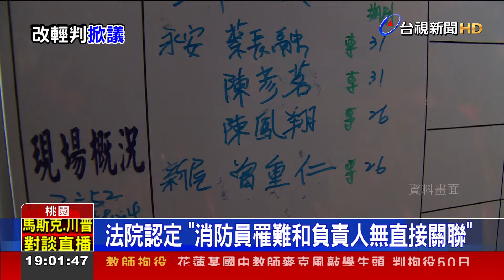保齡球館惡火6勇消亡 負責人改輕判6個月惹議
2015年桃園新屋保齡球館，起火燃燒，奪走6名消防人員寶貴的性命。檢方對球館負責人，提起公訴，一二審都判處6年10月，沒想到，更一審判決大逆轉。高等法院認為，消防員罹難，和負責人並無直接關聯，改判負責人有期徒刑6月，得易罰金。消息一出，也讓各界相當震驚。